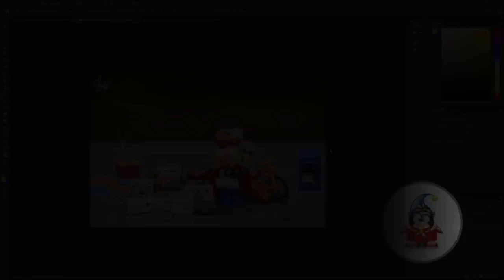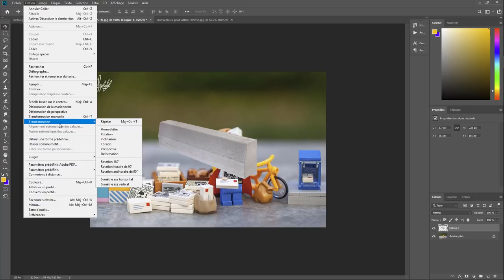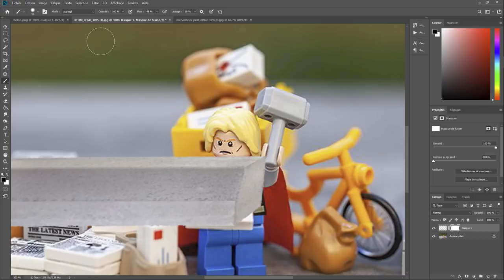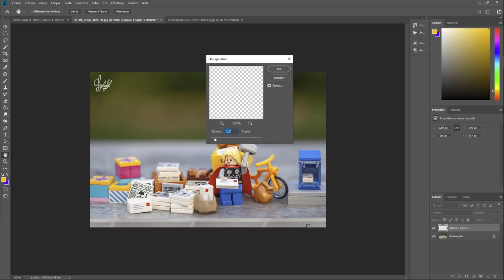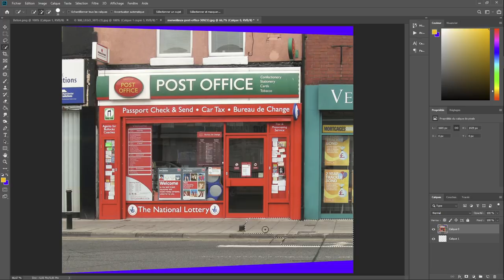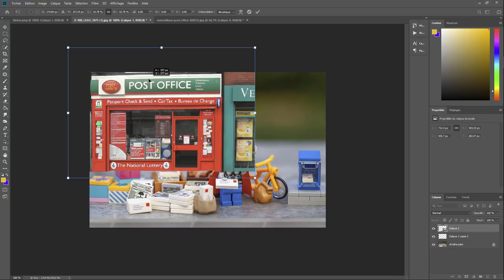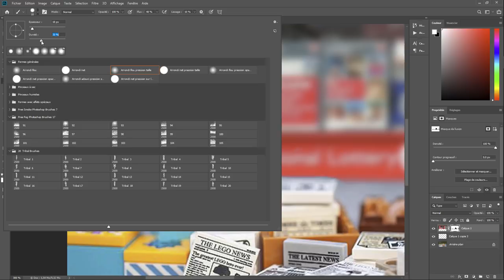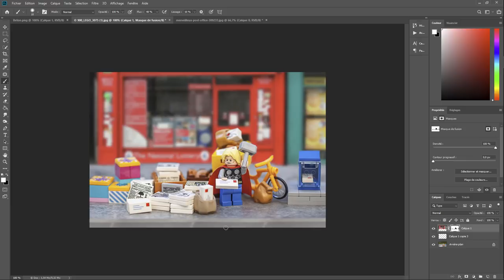Photoshop tout seul 11 - Facthor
Rajout de décors avec Photoshop . Une question sur Lightroom ou Photoshop ? Rejoignez le groupe FB